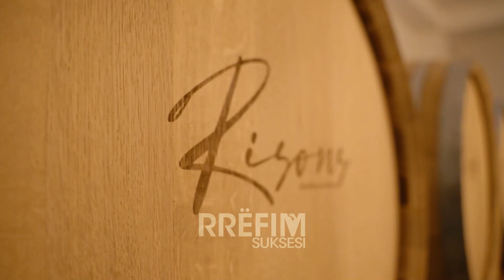Çifti që shitën shtëpinë, veturën dhe gjithë pasurinë për të investuar në Gjakovë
“E kemi shit shtëpinë, veturën e çka kemi pas pasuri për me i investu në biznes” - Çifti që u kthyen në Gjakovë sot prodhojnë mbi 300 mije litra verë e 30 mijë litra raki cilesorë në vit